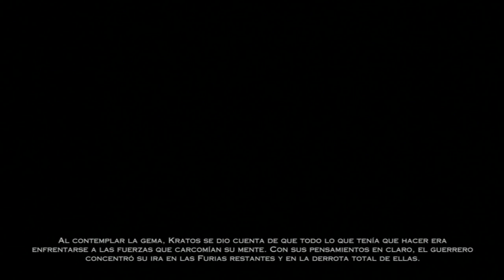God Of War Ascension - Parte 7- Puzzles antiweones espartanos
Procesador Phenom Black Edition 4 Nucleos 3.4 Ghz
Memoria Ram : 8Gb
Tarjeta de Video : Zotac GTX 560 Ti
S.O : Windows 7
Placa madre : AMD A785GM
Con fraps : 50 Fps
Sin Fraps : 60 Fps

El renderizado del video (camptasia) baja los fraps a 30